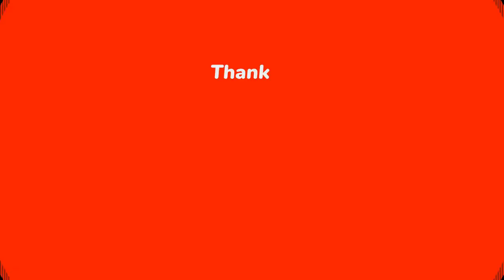Ý NGHĨA VÀ KỶ NIỆM NGÀY QUỐC TẾ PHỤ NỮ 8.3.2023|THPT VỊ THANH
👉Thứ nhất. Lịch sử ngày Quốc tế Phụ nữ 8 tháng 3.
Cuối thế kỷ 19, chủ nghĩa tư bản ở Mỹ đã phát triển một cách mạnh mẽ. Nền kỹ nghệ đã thu hút nhiều phụ nữ và trẻ em vào các nhà máy, xí nghiệp. Nhưng bọn chủ tư bản trả lương họ rất rẻ mạt. Căm phẫn trước sự bất công đó, ngày 8 tháng 3 năm 1899 nữ công nhân Mỹ đã đứng lên đấu tranh đòi tăng lương, giảm giờ làm.
Năm 1910, Đại hội phụ nữ quốc tế xã hội chủ nghĩa họp tại Cô pen ha gen, (thủ đô Đan Mạch) đã quyết định lấy ngày 8 tháng 3 làm ngày “Quốc tế phụ nữ” , Ngày đoàn kết đấu tranh của phụ nữ với khẩu hiệu:
Ngày làm 8 giờ.
Việc làm ngang nhau, tiền lương ngang nhau.
Bảo vệ bà mẹ và trẻ em.
Từ đó ngày 8 tháng 3 trở thành ngày đấu tranh chung của phụ nữ lao động toàn thế giới.
Thứ 2. Ý nghĩa của ngày Quốc tế Phụ nữ.
Không ai có thể phủ nhận vai trò và trách nhiệm to lớn của người phụ nữ thời hiện đại: Họ vừa là người nội trợ, vừa tham gia lao động xã hội, đóng góp sức lực của mình vào sự phát triển của đất nước, không những thế họ còn giữ một thiên chức cao cả là một người mẹ, mang nặng đẻ đau ra những đứa con và nuôi dạy chúng thành người.
Để thể hiện sự tôn vinh những người phụ nữ, một nửa thế giới, các cơ quan, đoàn thể, gia đình thường tổ chức kỷ niệm ngày 8 tháng 3 rất trang trọng, tràn ngập hoa và những lời chúc tốt đẹp.
Thứ 3. NGÀY QUỐC TẾ PHỤ NỮ Ở VIỆT NAM.
Ngày 4 tháng 10 năm 1997, chính phủ nước ta đã có quyết định số 822/TTG về việc phê duyệt kế hoạch hành động Quốc gia vì sự tiến bộ của phụ nữ, ban hành 11 mục tiêu vì sự tiến bộ của phụ nữ đến năm 2000, nhằm cam kết trước thế giới Hành động vì sự tiến bộ của phụ nữ Việt Nam, thực hiện mục tiêu “Hành động vì bình đẳng, phát triển và hòa bình” của hội nghị Bắc Kinh.
Ở nước ta, ngày 8 tháng 3 còn là ngày kỷ niệm cuộc khởi nghĩa của Hai Bà Trưng, 2 vị nữ anh hùng dân tộc đầu tiên đã đánh đuổi giặc ngoại xâm phương Bắc, giành lại chủ quyền dân tộc. Niềm tự hào và ý chí vươn lên của phụ nữ Việt Nam một phần cũng có cội nguồn từ truyền thống dân tộc độc đáo đó.
Ngày 8 tháng 3 năm 1965, đánh giá cao cống hiến của phụ nữ miền Nam, Đảng, chính phủ, Bác Hồ đã tặng bức trướng thêu 8 chữ vàng “Anh hùng , Bất khuất , Trung hậu , Đảm đang” và Nhà nước đã tặng Phụ nữ miền Nam Huân chương “Thành đồng” hạng nhất.
Hiện nay, ở Việt Nam, phụ nữ chiếm 51% lực lượng lao động và đóng vai trò chính trong công việc gia đình và nuôi dạy con cái. Trong số các đại biểu của Quốc hội Việt Nam, tổ chức quyền lực cao nhất, phụ nữ chiếm 27,3% và được Liên Hiệp Quốc đánh giá: “Phụ nữ Việt Nam tham gia hoạt động chính trị cao nhất thế giới”. Việt Nam có tỷ lệ nữ tốt nghiệp đại học là 36,24%, thạc sĩ 33,95% và tiến sĩ 25,96%.
Thứ 4. Ngày Quốc tế phụ nữ 8 tháng 3 tại trường trung học phổ thông vị thanh.
Nhân kỷ niệm 1983 năm cuộc khởi nghĩa Hai Bà Trưng và 113 năm ngày Quốc tế phụ nữ 8 tháng 3 (8 tháng 3 năm 1910, 8 tháng 3 năm 2023). Ban Chấp hành Công đoàn cơ sở trường trung học phổ thông vị thanh, tổ chức các hoạt động kỷ niệm ngày quốc tế phụ nữ 8 tháng 3. Tới dự buổi lễ kỷ niệm có đồng chí Lê Duy Ngọc- Bí thư chi bộ, Hiệu trưởng nhà trường, Cùng các đồng chí trong Ban giám hiệu và toàn thể đoàn viên công đoàn thuộc Công đoàn cơ sở trường trung học phổ thông vị thanh.
Ban Chấp hành công đoàn đã tổ chức nhiều hoạt động phong phú, đa dạng tạo không khí vui tươi, phấn khởi cho chị em nữ viên chức lao động như: ôn lại truyền thống, nói chuyện chuyên đề, tổ chức giải thi đấu thể thao chào mừng 113 Ngày Quốc tế phụ nữ 8 tháng 3…  Các hoạt động tuyên truyền giáo dục nhằm xây dựng hình ảnh người phụ nữ Việt Nam “Anh hùng, bất khuất, Trung hậu, Đảm đang”; vận động nữ Viên Chức và người lao động tích cực “Học tập và làm theo tấm gương đạo đức Hồ Chí Minh”, hưởng ứng phong trào thi đua “Giỏi việc nước, đảm việc nhà”, gắn với phong trào “Phụ nữ tích cực học tập, lao động sáng tạo, xây dựng gia đình hạnh phúc”. Sau đây là video về các hoạt động mà chúng tôi ghi nhận được, tại buổi lễ kỷ niệm ngày quốc tế phụ nữ 8 tháng 3, tại trường trung học phổ thông vị thanh, mời quý vị và các bạn cùng theo dõi.